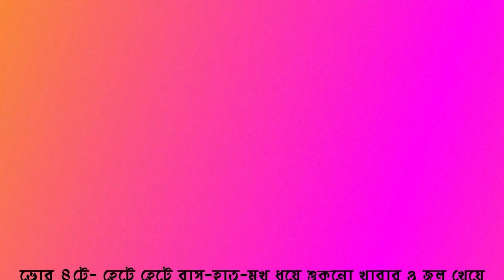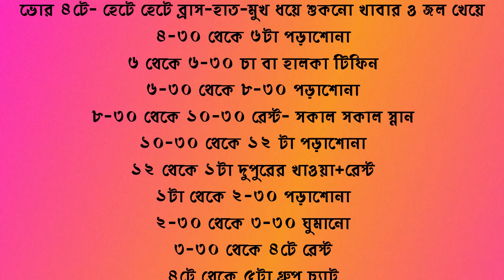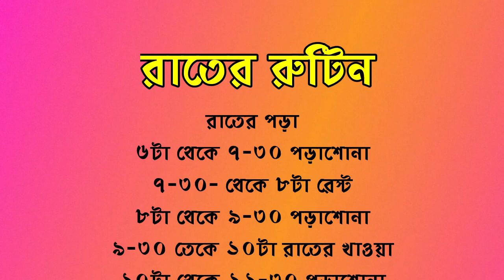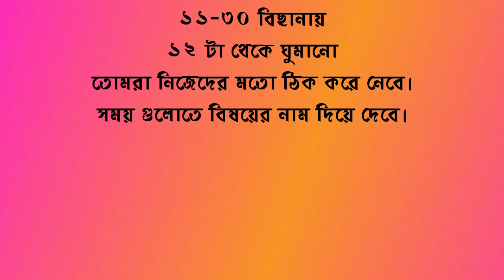লেখাপড়া করার সঠিক সময় কোনটি | লেখাপড়ার সবচেয়ে ভালো রুটিন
Lekha para karar sathik samai konti? Lekha parar sabcheya bhalo routine.
লেখাপড়া করার জন্য কোন সময়টিকে বেছে নেবে? লেখাপড়া করার জন্য ভোরবেলা সবচেয়ে গুরুত্বপূর্ণ,  লেখাপড়া করার জন্য সকাল বেলা সবচেয়ে গুরুত্বপূর্ণ,  লেখাপড়া করার জন্য রাত্রিবেলা সবচেয়ে গুরুত্বপূর্ণ,  লেখাপড়া করার জন্য দুপুরবেলা সবচেয়ে গুরুত্বপূর্ণ

যেসমস্ত ছাত্রছাত্রীরা একাদশ এবং দ্বাদশ শ্রেণীতে পড়ছ তোমাদের এই বয়সটিকে বলা হয় বয়সন্ধিকালের সময়। এই সময়টাকে অতিক্রম করতে পারলে একজন প্রতিষ্ঠিত মানুষ হতে পারবে। তাই তোমাদের পড়াশোনায় মনোযোগ আনতে গেলে তোমাদের কতগুলি বিধিনিষেধ মেনে চলতে হবে। যেমন- এই বয়সে ছাত্রছাত্রীরা দলগতভাবে চলতে ভালোবাসে। তোমরা নিজেদের দলাদলি করে দলের মধ্যে বিরোধিতা করবে না। যা পড়াশোনার ক্ষেত্রে মনোসংযোগে বিঘ্ন ঘটায়।  যে কোন গেম কে বিনোদন হিসেবে ব্যবহার করবে কোন নেশায় পরিনত করবে না। তোমরা আগে পড়াশোনায় মনোযোগ করো তারপর তোমাদের রুটিন প্রস্তুত কর।

পড়াশোনার রুটিন প্রস্তুত করার সময় তোমার ভালো লাগার সময় বেছে নেবে।  কারণ অনেকের রাত্রিবেলায় পড়তে ভালো লাগে।  অনেকের সকালে পড়তে ভালো লাগে।  অনেকের আবার দুপুরে পড়তে ভালো লাগে।  তোমার ভালোলাগা টি নিজেই ঠিক করে নেবে।  তারপর তুমি তোমার রুটিন তৈরি করবে।

রুটিন তৈরি করার সম মনে রাখবে তোমাকে রাত্রিবেলায় 6 ঘন্টা সময় বরাদ্দ রাখতে হবে।  যদি পারো দুপুরবেলায় দেড় ঘণ্টা ঘুমানোর সময় রাখবে।  ঘুমানোর জন্য সাত থেকে আট ঘণ্টা সময় অবশ্যই রাখবে। প্রয়োজনীয় কাজগুলো অবশ্যই করবে।  তারপর তোমরা রুটিন নিয়ে পড়ার জন্য 2 ঘণ্টার বেশি সময় রাখবে না।  কারণ একটানা পড়াশোনায় মনোযোগ থাকে না।  যে কারণে প্রতি দুই ঘণ্টা অন্তর আধঘণ্টা করে রেস্ট নেবে।  এভাবে তোমরা তোমাদের পছন্দ মতো রুটিন তৈরি করে নাও।